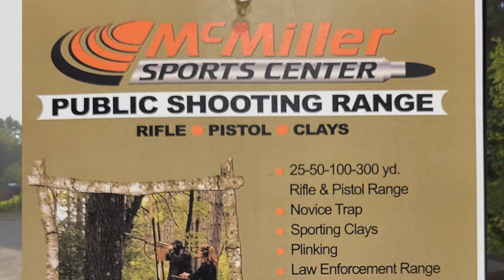Sherp Events Coming Up McMiller Sport Center and Deer Hunting Prep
Making sure the Sherp is Ready for Action at McMiller Sport Center, Making Shooting Lanes/Deer Paths, Driving into the Water, and of course Sherp Rides.